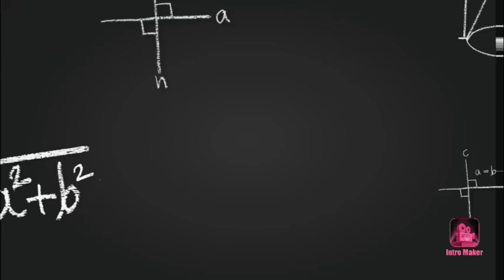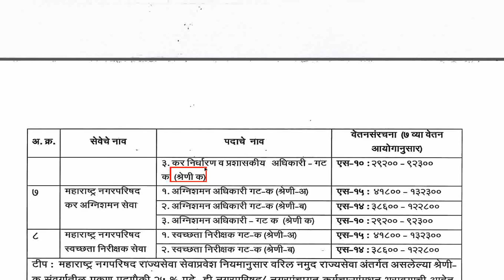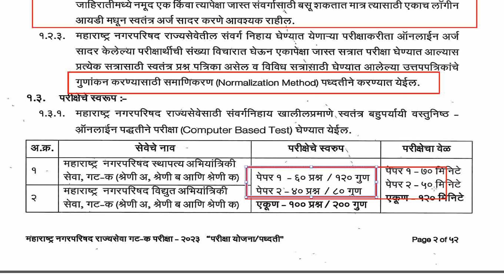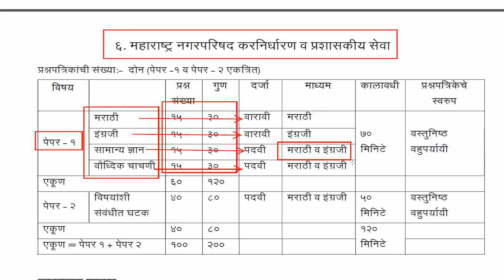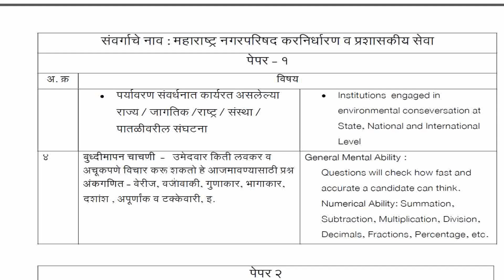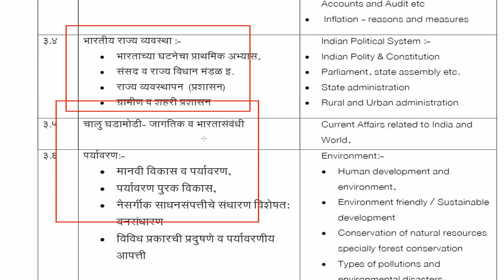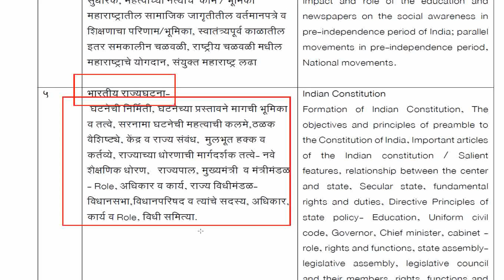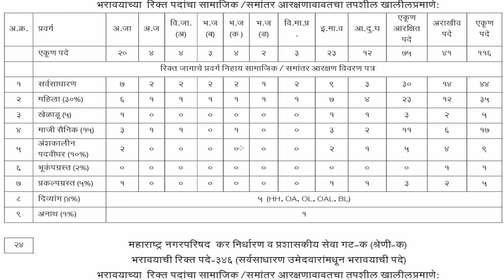KarNirdharan va Prashaskiya Seva Adhikari detailed Explanation| Taxation & Administration Service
BOOKS LIST LINKS

MPSC 21000 PYQ

**TCS Quetions Paper Analysis:
1) Bee Publication TCS Pattern
2) Rajesh Meshe TCS Format
3) SAIMkatta TCS Pattern

**MARATHI BOOKS LINK:
1) Balasaheb Shinde
2) Mo Ra walimbe

** ENGLISH BOOKS LINK:
1) Kiran Publication
2) M J Shaikh English book

** MATHS AND REASONING:
1) Dnyandev Varade
2) Sachin Dhawale sir's on TCS Pattern
3) Sachin dhawale sir's Reasoning
4) Sachin Dhawale sir's Maths

**भारताचा: विशेषतः महाराष्ट्राचा इतिहास :
1) Samadhan Mahajan
2) Anil Kathare

** भारताचा: विशेषतः महाराष्ट्राचा भूगोल :
1) Deepstambh
2) Savadi Sir

**भारतीय अर्थव्यवस्था: विशेषतः महाराष्ट्र :
1) Desale Sir (Deepstumbh)
2) Ranjan Kolambe

** भारतीय राज्यघटना :
1) Ranjan Kolambe
2) M Lakshmikant

** पर्यावरण:
1) Tushar Gjhorpade(MARATHI)
2) Shankar IAS(ENGLISH)

** पंचायत राज :
1) Kishor Lavate

** माहिती अधिकार अधिनियम-२००५
लोकसेवा हक्क अधिनियम २०१५

Kishor Lavate

*** The List of Equipment I used for making a videos are as Follows***

1) HP LAPTOP
2) PEN TABLET
3) BOYA MIC